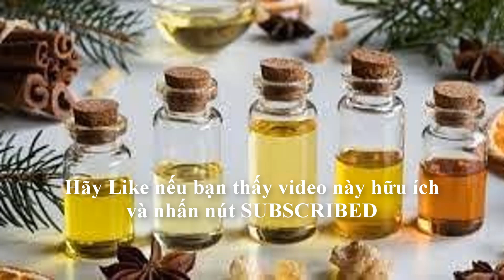KINH NGẠC VỚI NHỮNG CÔNG DỤNG “THẦN KỲ” CỦA DẦU DỪA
Bạn đã biết đầy đủ tác dụng của dầu dừa chưa? Ngoài công dụng spa, làm đẹp, dưỡng tóc thì dầu dừa còn vô số tác dụng nữa đó.
Dầu dừa ngày càng được sử dụng thịnh hành trên thế giới. Dầu dừa làm cân bằng lượng đường trong máu, kháng khuẩn, chống viêm, hỗ trợ hấp thụ vitamin và khoáng chất, v,v. Có thể thấy, tác dụng mà dầu dừa mang lại là rất lớn.

Trong video này tôi chia sẻ với các bạn 50 cách sử dụng dầu dừa mang lại hiệu quả cao trong việc bảo vệ sức khỏe và sắc đẹp.
Bạn hãy theo dõi video để biết hết những công dụng tuyệt vời này nhé!
Dầu dừa đem lại nhiều công dụng “thần kỳ” trong làm đẹp và dinh dưỡng. Bạn có thể tìm mua dầu dừa ở nhiều cửa hàng, tuy nhiên, tự chế dầu dừa tại nhà để sử dụng vẫn là an toàn nhất.

Mỗi lượt like và comment của bạn
Là nguồn động viên lớn nhất cho tôi
Hãy chia sẻ video này cho nhiều người cùng biết nhé!
Cám ơn bạn vì đã dành thời gian cho tôi!

* Tôi làm video chia sẻ và hy vọng sẽ giúp được cho những người cần. Mong các bạn góp ý để tôi có thêm động lực phát triển kênh “MÓN ĂN HÀNG NGÀY” này nhé!